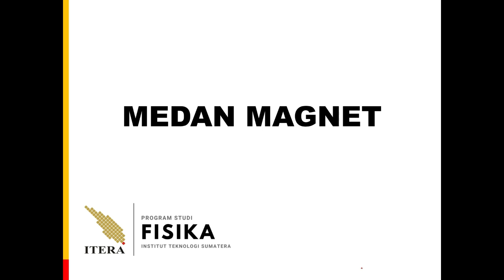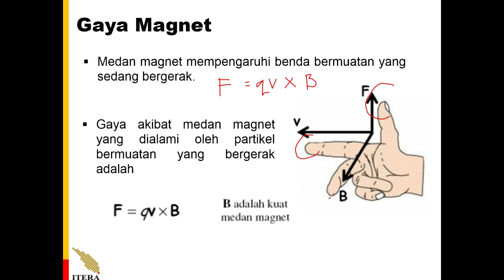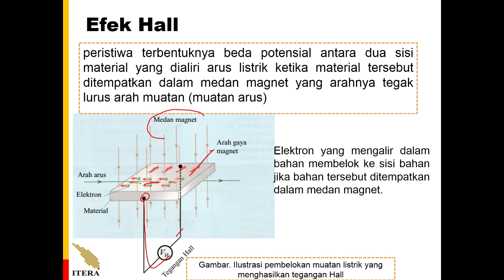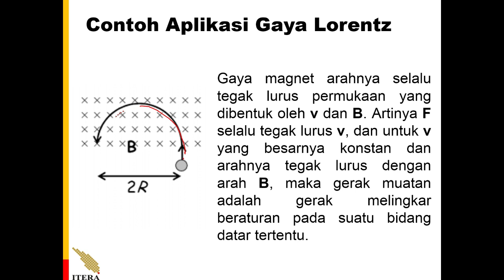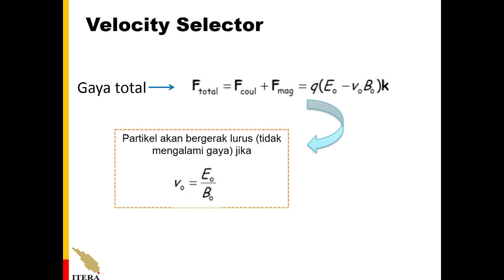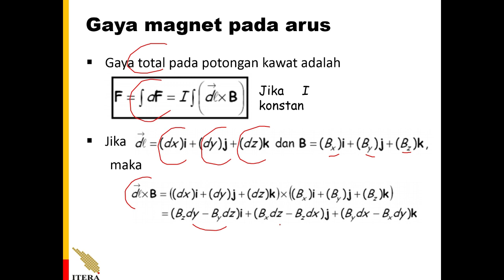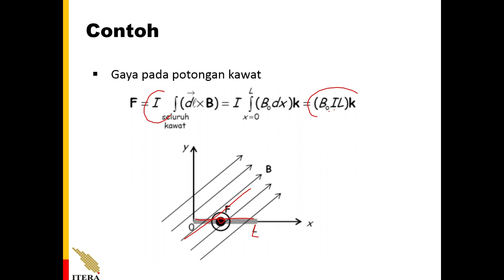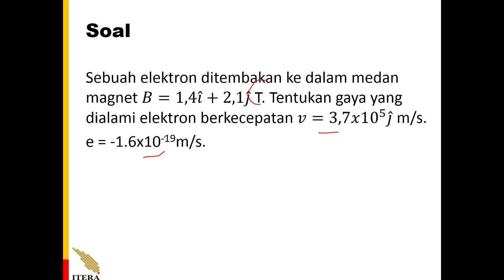Fisika Dasar 2A - Medan Magnet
Pengenalan Teori Medan Magnet yang diakibatkan oleh muatan yang bergerak.

Semoga dapat membantu pemahaman Anda.

Terima kasih.